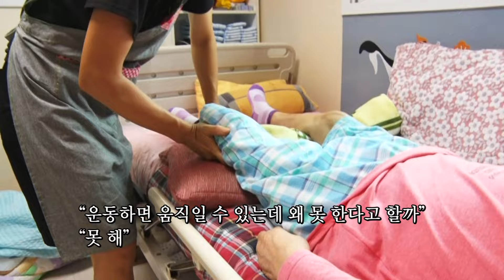고향에 가고 싶다는 귀재 씨의 말에 20년 만에 고향 집에 가보는데... 기억 속 집과 달라진 모습 때문일까. 귀재 씨의 표정이 좋지 않다. [인간극장] KBS 240927 방송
고향에 가고 싶다는 귀재 씨의 말에 20년 만에 고향 집에 가보는데.
귀재 씨가 왔다는 소식에 친척들까지 마중을 나온다.
그런데, 오랜 시간 사람이 살지 않았던 집은 이미 폐허가 되어있었다.
기억 속 화목했던 집과 달라진 모습 때문일까. 귀재 씨의 표정이 좋지 않다.
그런 엄마를 위해 정미 씨, 귀재 씨가 제일 좋아하는 무화과를 사러 나간다.
엄마를 위해선 뭐든지 할 수 있고, 엄마에겐 늘 행복한 추억만 만들어주고 싶은 마음.
누군가는 '희생'이라 말할지도 모르지만, 정미 씨는 이야기한다. "엄마가 있어서 참 좋아"